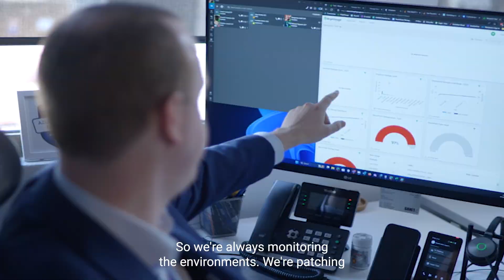Arcserve Partner Danet Shares Thoughts on Service and Prevention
Danet takes us through the break-fix solution versus the regular maintenance model. Using Arcserve as its vendor of choice for data protection, Danet talks about the positive impact of Arcserve’s data backup service every 12 hours, twice a day guaranteed.